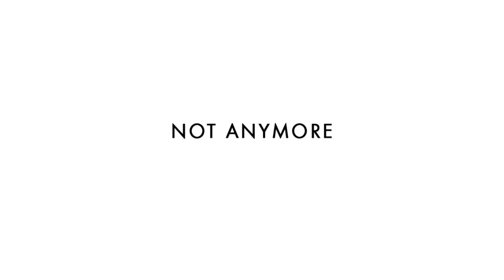[BUICK] 2024 ENCORE GX USA Commercial - Rear View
■ Original Video Title : "Sit, Stay, and See Behind You"| First-Ever Buick Encore GX Avenir | Buick
■ Original Video Upload date : 2023/09/06
■ Car Info : 2024 Buick Encore GX Avenir
■ Video Running Time : 15s